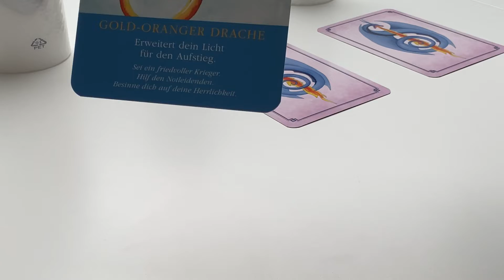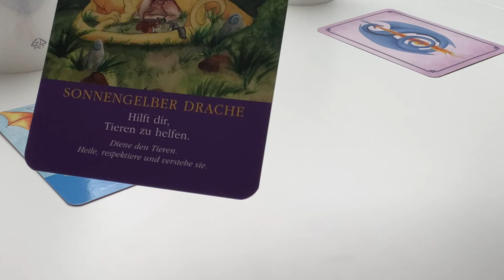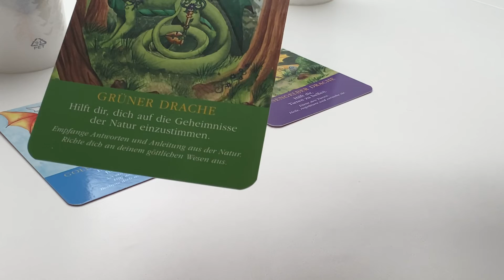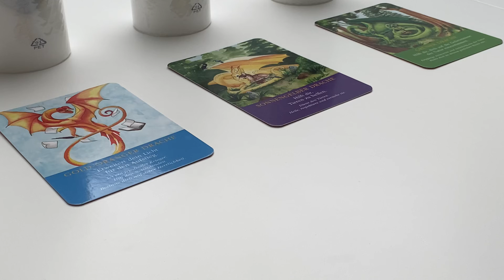Tagesimpuls / Tages Orakel / Tageslegung / Botschaft für den 02.04.2020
sehr freue ich mich, dass Du hier bist!!! Deine Botschaft für den Tag. :-)